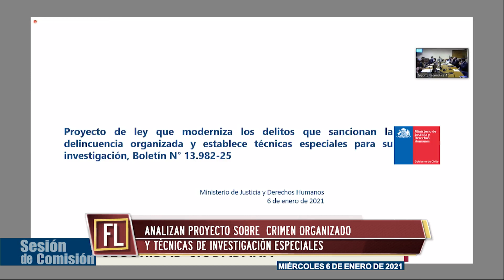Constitución aprobó proyecto que permite el retiro de fondos a jubilados de Rentas Vitalicias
La iniciativa, que continúa con su trámite en la Sala de la Corporación, adelanta el pago de las rentas con un monto máximo de 150 UF y un mínimo de 35 unidades de fomento.